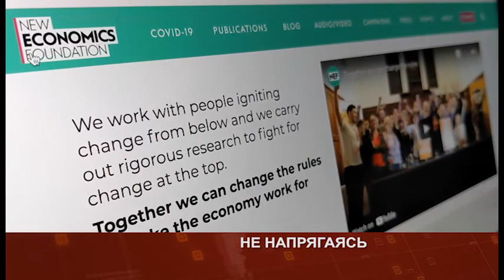Puls 2021 03 04 Thu 4